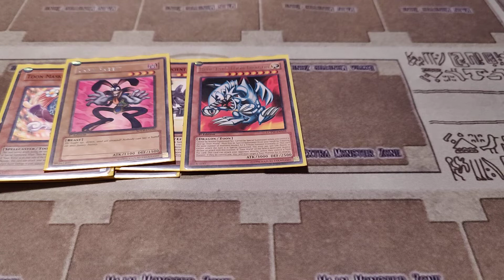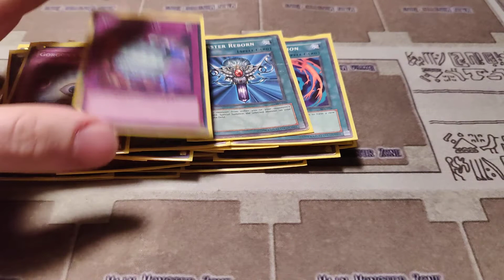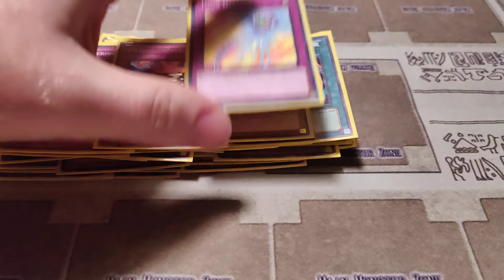Character Deck Profile Maximillion Pegasus